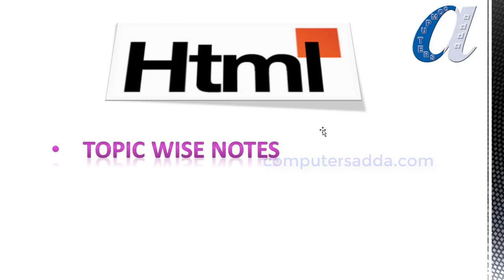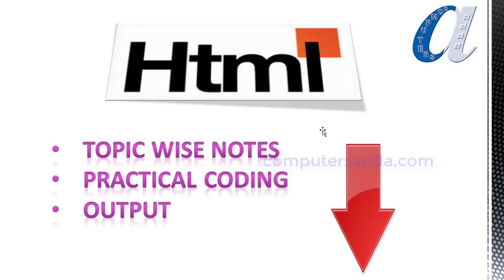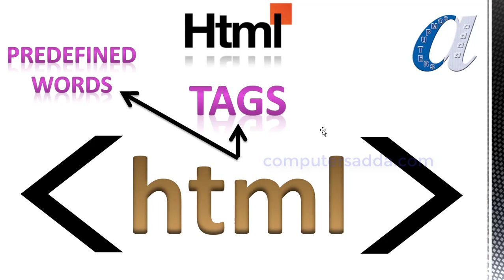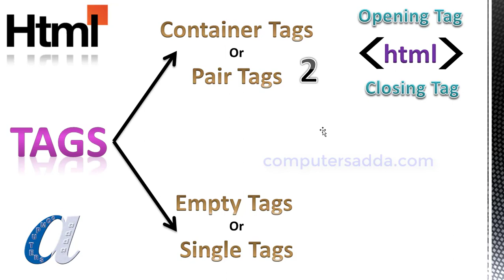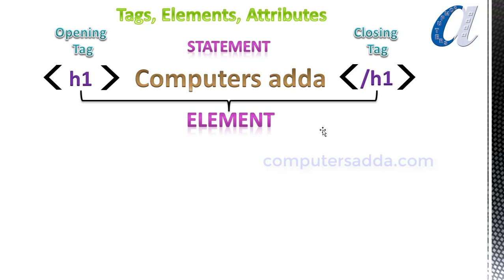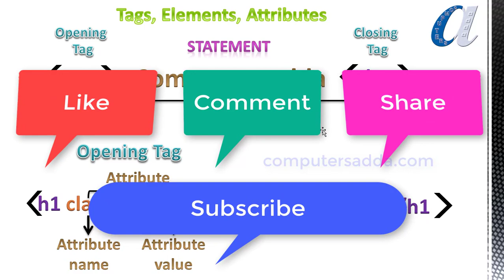HTML Telugu Tutorials Part-3 || Tags, Elements, Attributes || computersadda.com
HTML Basic 2 Video Links

DVD Packages
More Computer Courses Videos Links in below
Ms-Word in Telugu with in 5 Hours
Tally in telugu with in 6 hours
PHotoshop in Telugu with in 7 Hours
Pagemaker in telugu  with in 4 hours
30 Excel Formulas with in 1/2 hour